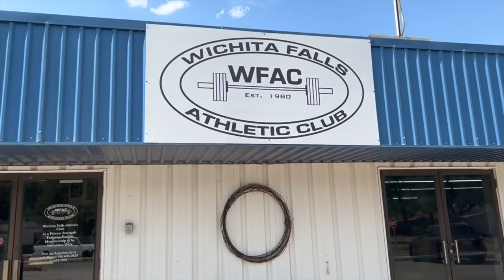Rip's Friend of 20+ Years, Carmen Phillips | Starting Strength Gyms Podcast #24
Ray Gillenwater talks with Rip's best friend and the manager of his gym, Carmen Phillips.

Timestamps:

02:05 - How Rip and Carmen met
06:47 - How does Carmen handle working with Rip
09:23 - Starting Strength 10 years ago vs. now
16:41 - What are the things that made Starting Strength?
25:55 - Memorable WFAC moments over the years
37:38 - Attend a seminar while you can
41:04 - Carmen's inspiring clients
48:04 - How people respond to Rip's approach
56:54 - Hormone Optimization Therapy